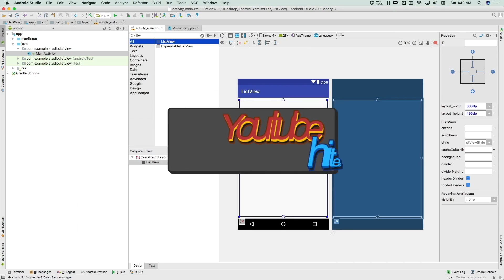A character from south India crashed the iPhone - A programmers View